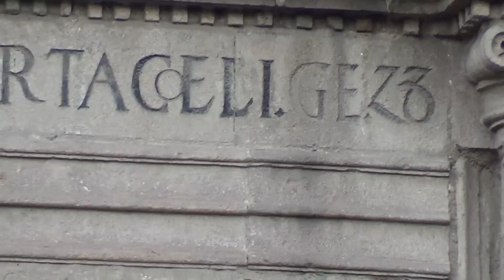Vacaciones del 2014 en El Distrito Federa Mexico